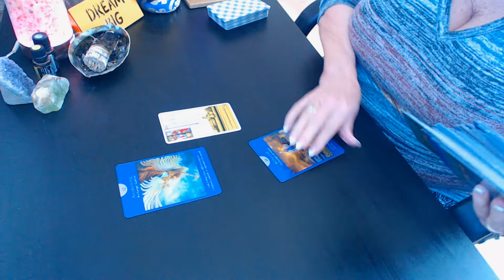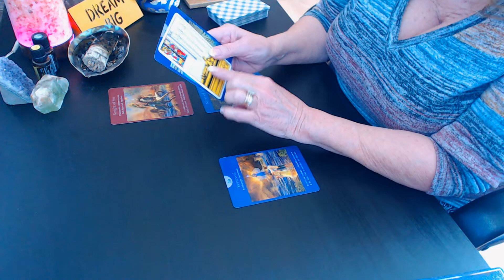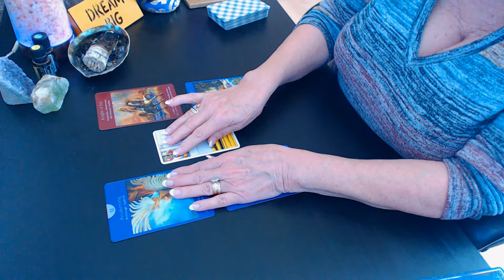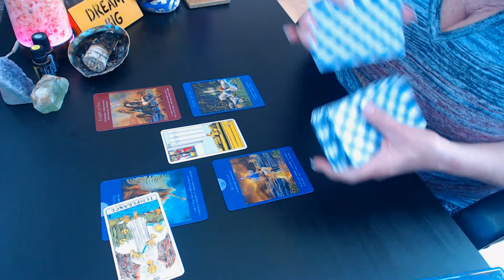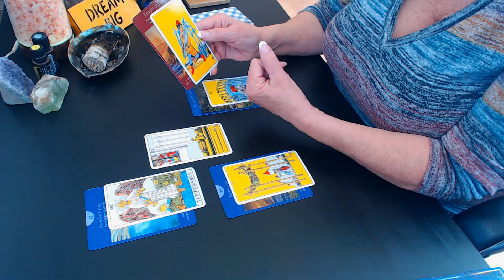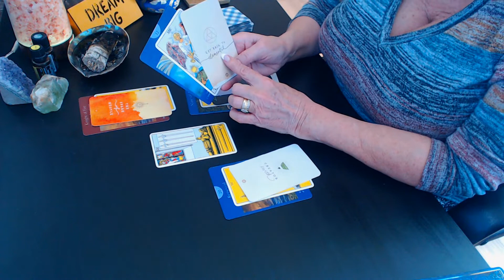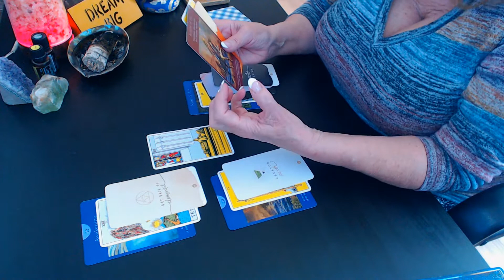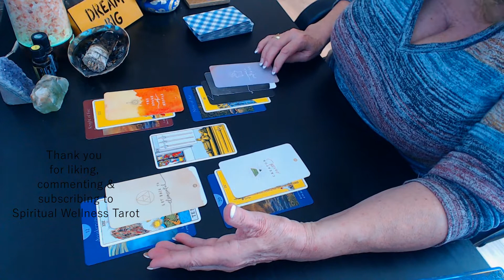CAPRICORN ~ "Your PATHWAY Opens! Positive Life Changes, Are You Ready? " March 2022 Tarot Reading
Oracle Decks